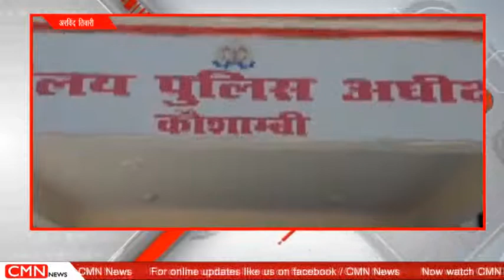कौशाम्बी-मजबूर पिता ने निगला जहर, हुई मौत